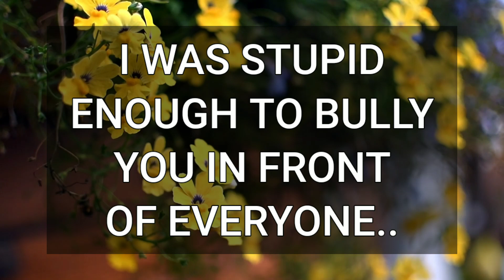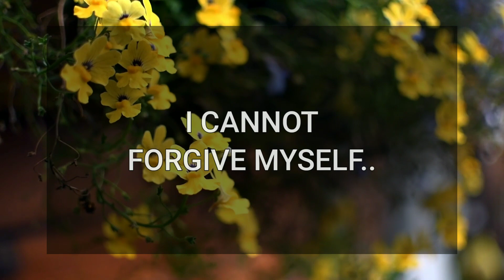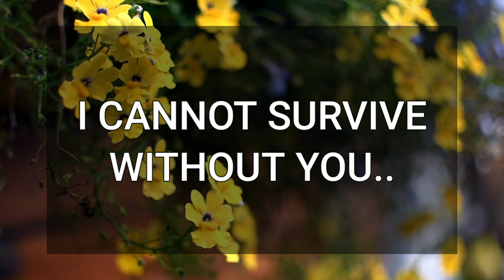💖 DM to DF 💌💕 I Cannot Forgive Myself 😍💞🥰 Very Specific Message 💌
Related Queries-
dm to df message
divine masculine
twinflames
dm to df
dm df
dm
dm tarot
twin flame
twin flames
divine masculine message to divine feminine